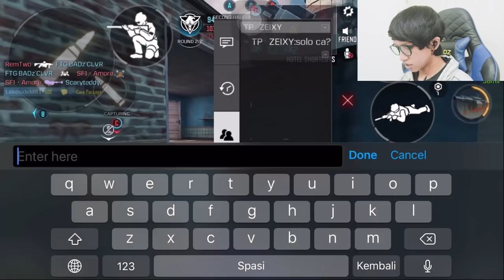SUDAH FIX! INI SENJATA AR PALING DEWA DI SEASON INI MABRUH!! - Call Of Duty Mobile Indonesia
MAN O WAR META??!! Best Gunsmith/Attachment for man o war